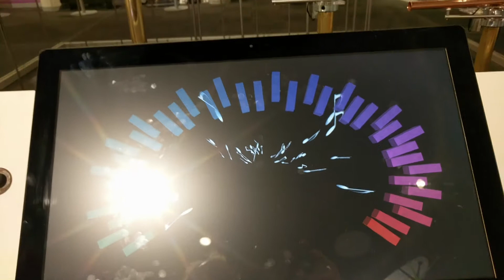Handel on the SpiroPhone @ RoboWorld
SpiroPhone is Eric Singer's new permanent installation for the Carnegie Science Center's RoboWorld